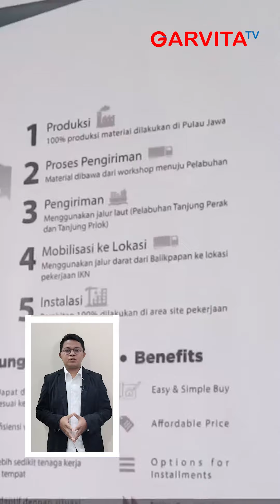NEWS || Apartemen Untuk ASN di IKN Mulai Dibangun Juli 2023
Pemerintah mulai membangun tower apartemen untuk hunian bagi ribuan ASN/PNS dan TNI/Polri di Ibu Kota Negara (IKN) Nusantara pada Juli 2023. Pembangunan akan selesai cepat waktu. Pembangunan apartemen ditangani oleh Kementerian PUPR.
Pernyataan ini disampaik Deputi Bidang Sosial, Budaya, dan Pemberdayaan Masyarakat Otorita IKN, Alimuddin. Ia mengakui otpimis pembangunan apartemen itu akan selesai sesuai dengan target dan rencana.
Alimuddin menambahkan bahwa fasilitas yang dibangun menjelang pemintah ASN ke IKN, tidak hanya hunian apartemen, tetapi juga pembangunan sekolah dasar, rumah sakit serta fasilitas pendukung lainnya.
Ia mengakui fasilitas Sekolah Dasar dan rumah sakit akan dibangun di dalam Kawasan Inti Pusat Pemerintahan (KIPP) IKN.
Seperti diketahui jumlah ASN yang pindah tahap pertama ke IKN pada tahun 2024 sebanyak 16.990 orang. Jumlah itu terbagi 11.274 merupakan ASN dari 35 kementerian/lembaga, dan 5.716 personel TNI dan Polri.